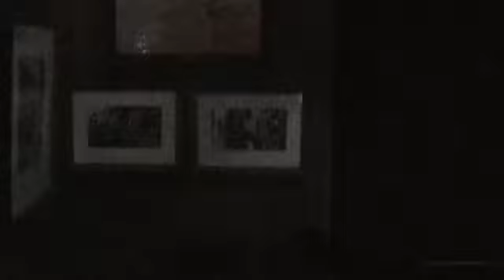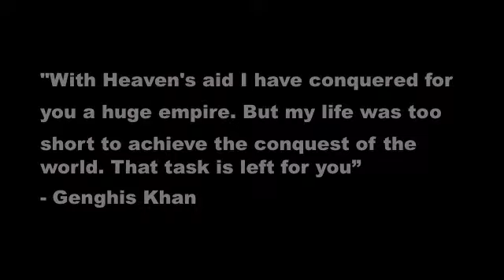On a Night Like This: An Evening with The Lady Lovers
Lady Lovers Live Performance at Mucky Duck's